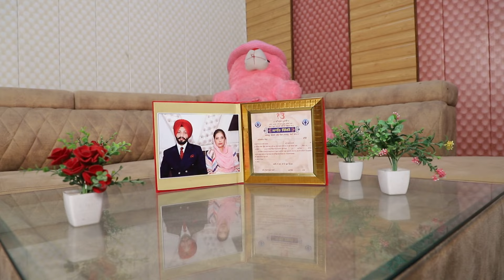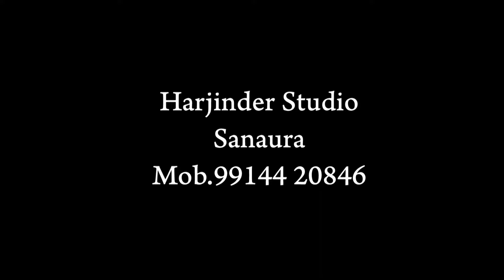amanjot kaur song dheya